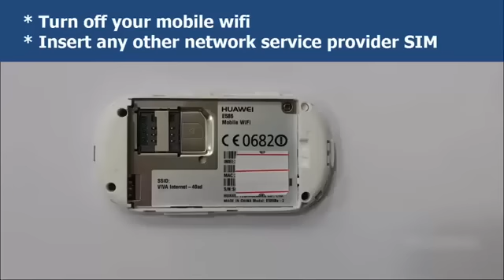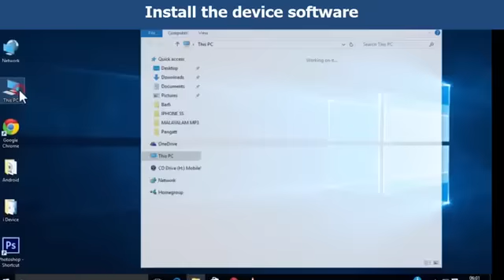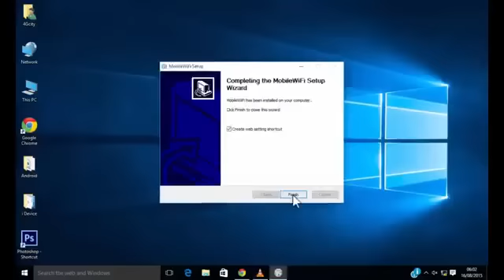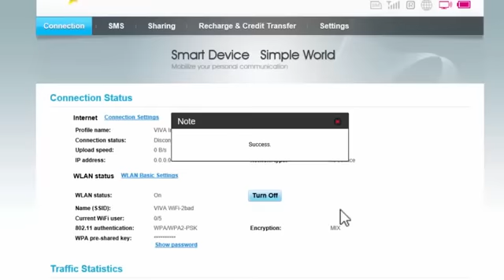How to unlock any wifi modem... stc..mobily..zain etc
For Free sim unlock code Subscribe my channel and watch my singing vedio then comments huawei model number and IMEI number on this vedio... support me so i can help you free.. because I am not asking any money for this unlock code. subscribe me and watch my vedio.